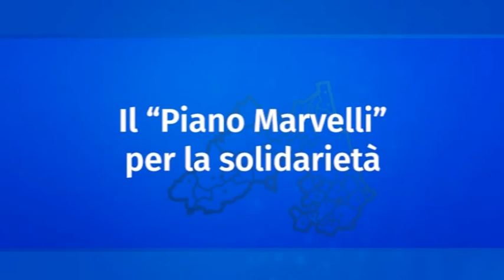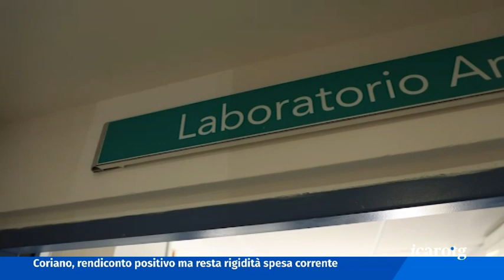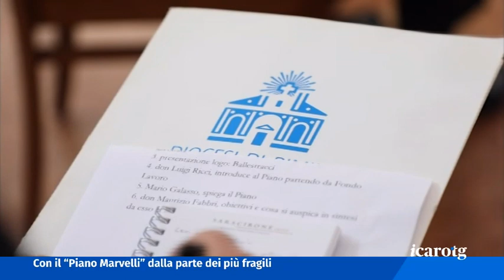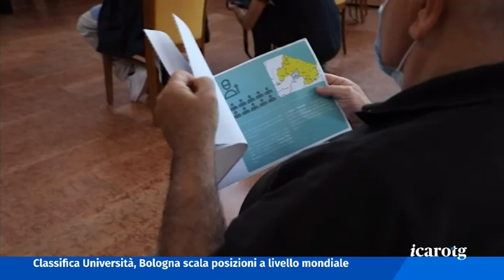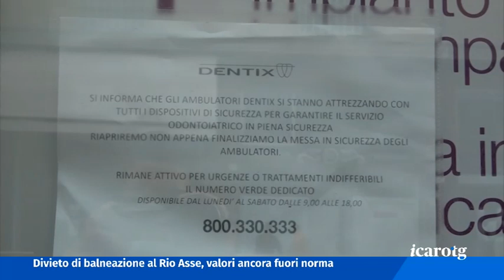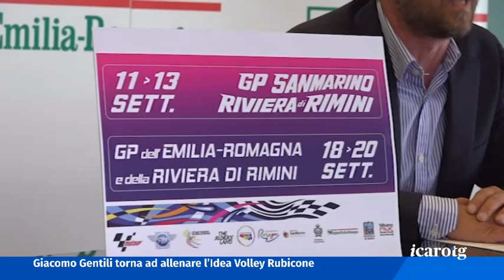Icaro Tg del 11 giugno 2020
I titoli:
Dopo oltre cento giorni, l’Emilia Romagna registra finalmente uno zero alla casella dei decessi per coronavirus. Due i contagi nel riminese.

La Diocesi di Rimini presenta il piano marvelli per rilanciare la solidarietà dopo l’emergenza coronavirus e per rispondere alle fragilità economiche e relazionali.

Saranno due le tappe della Motogp a settembre al circuito di Misano. Oggi l’annuncio. L’ipotesi è di poter avere del pubblico, seppur contingentato.

Questa sera su icaro Tv un appuntamento speciale dal teatro degli Atti per chiudere la stagione di artistidacasa, il format che ha proposto in questi mesi le performance di tanti artisti riminesi